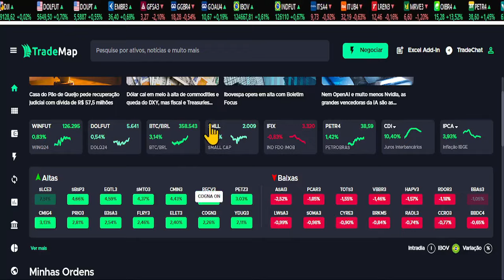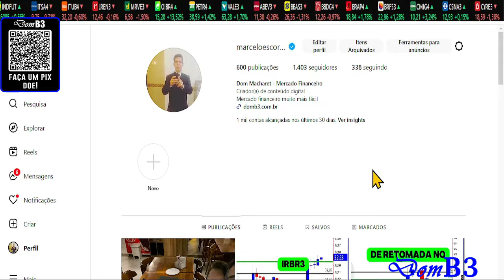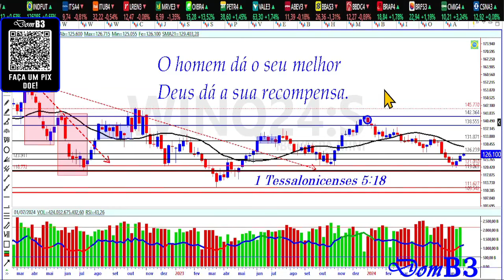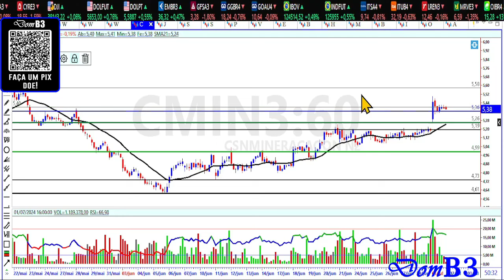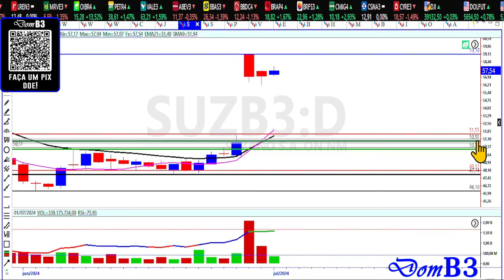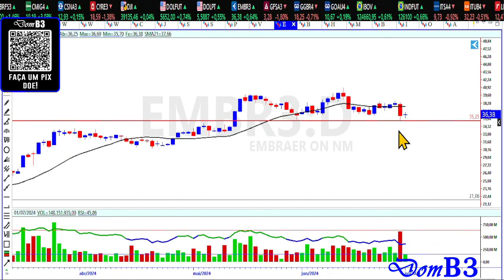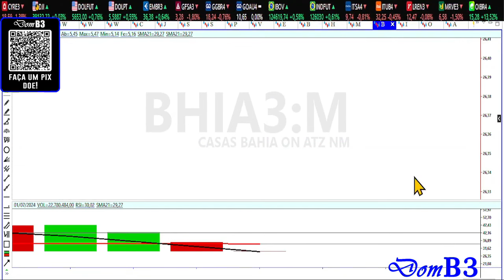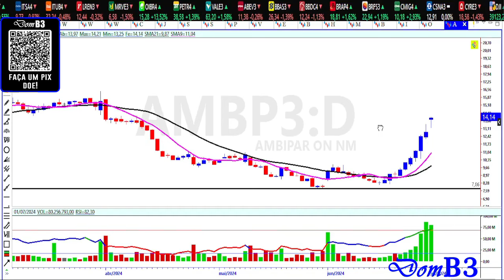Fechamento De Mercado Domb3 Oibr Decola É Compra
Fechamento De Mercado Domb3 Oibr Decola É Compra oibr3 vale3 petr4 oibr4 Bolsa De Valores Como ganhar dinheiro com ações, análise técnica e análise gráfica.

★★★★★  Mentoria? ★★★★★